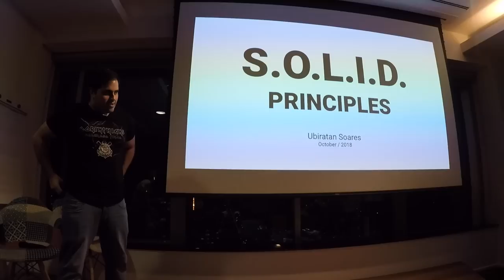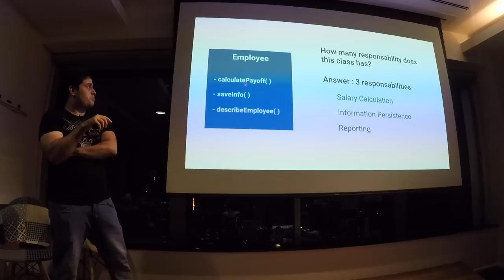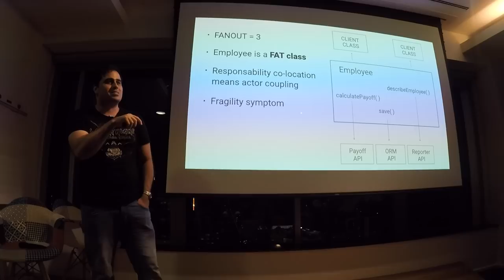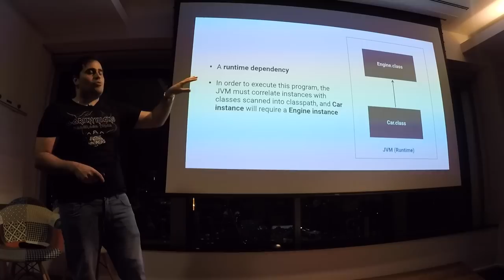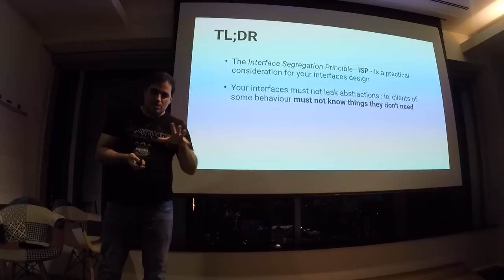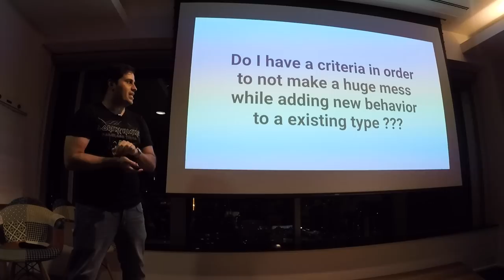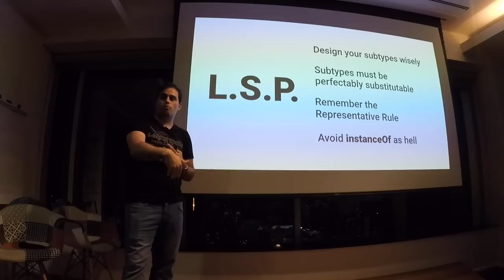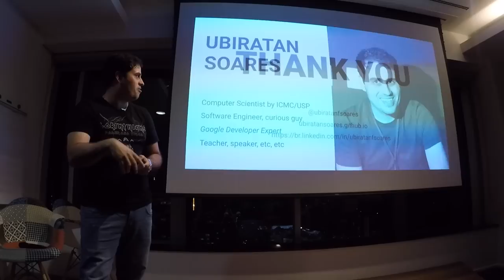SOLID, por Ubiratan Soares (Android Meetup #65)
Ubiratan Soares, GDE Android, explica sobre os princípios que compõem o SOLID.

Apresentação oferecida na edição 65 do Android Meetup